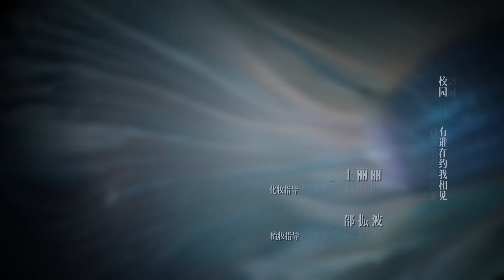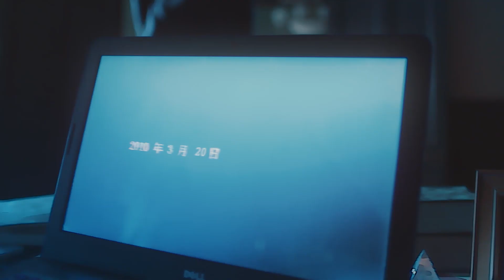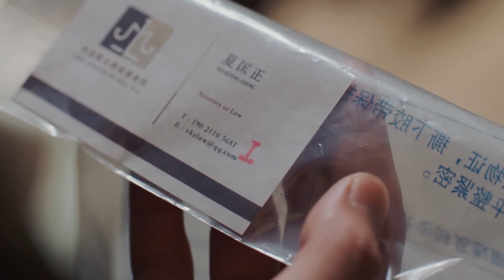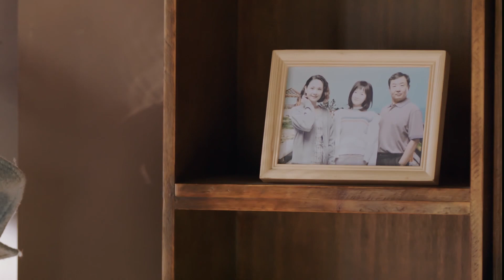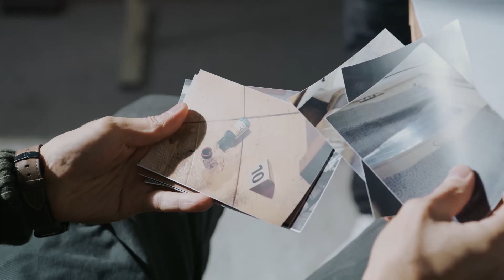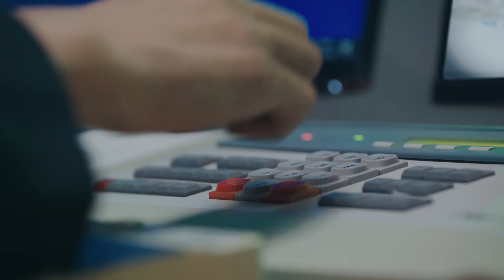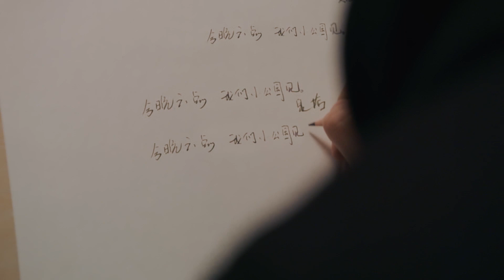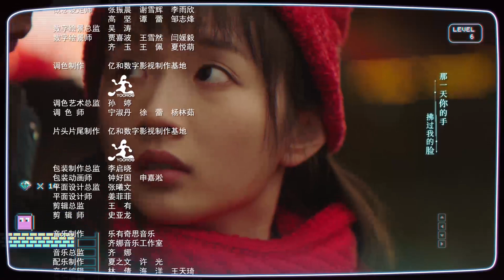【English Sub】《拾光的秘密 Consummation》EP21：警方发现连环杀人案重要线索，神秘人模仿夏拾笔迹 | 主演：赵弈钦 李浩菲 周大为 | 欢娱影视